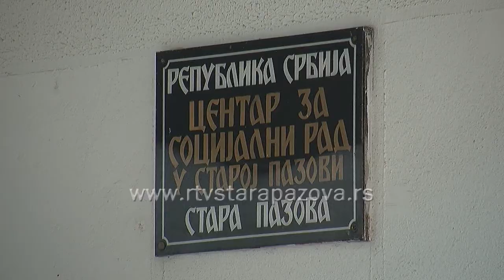Polozaj LGBT populacije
Kada kažemo da neka osoba pripada LGBT zajednici, mislimo na osobe drugačije seksualne orijentacije od heteroseksualnih. Odnos prema homoseksualnoj orijentaciji u Srbiji izrazito je negativan, a veliki broj građana homoseksualnost smatra bolešću, pokazuje jedno od ispitivanja javnog mnjenja.  Proveravali smo kakav je odnos malih sredina prema osobama koje bi otvoreno obelodanile da su homoseksualci, do koje mere su pripadnici LGBT populacije diskriminisani u svakodnevnom životu i kome treba da se obrate ukoliko im je ugrožena bezbednost.